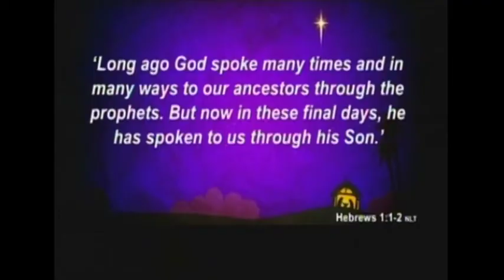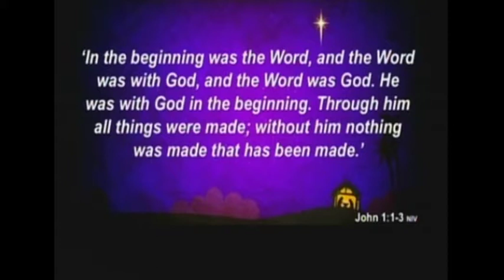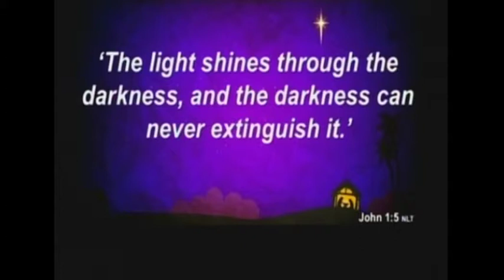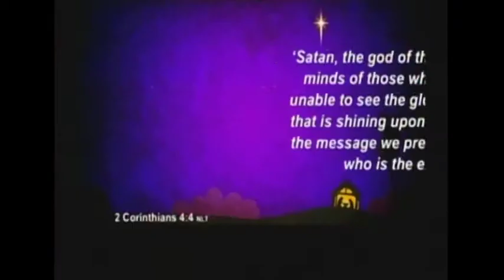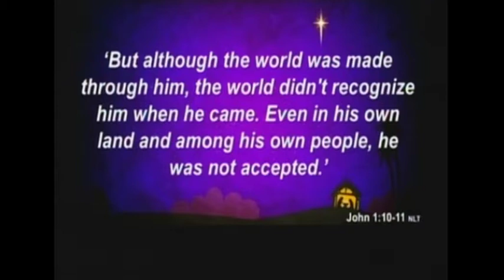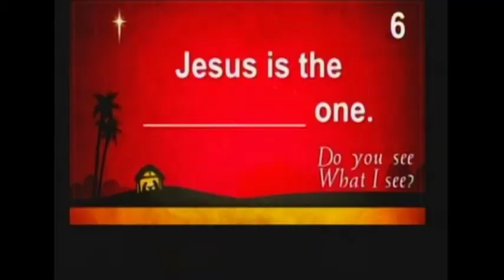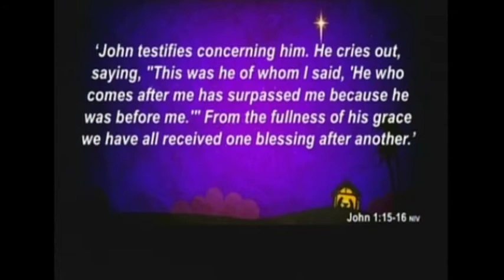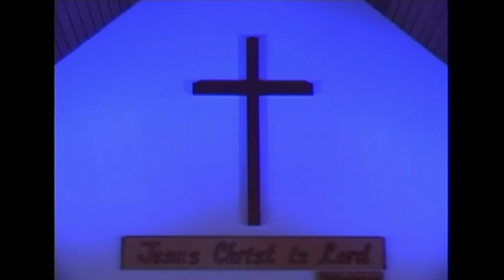Do you see what i see #1 The word became flesd